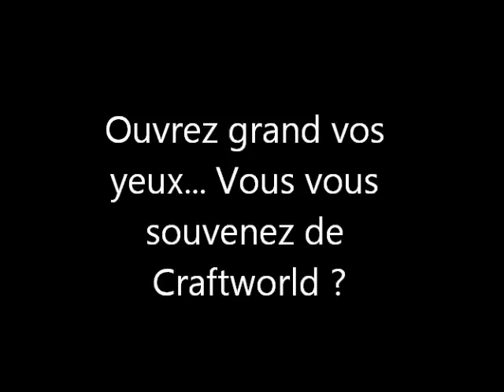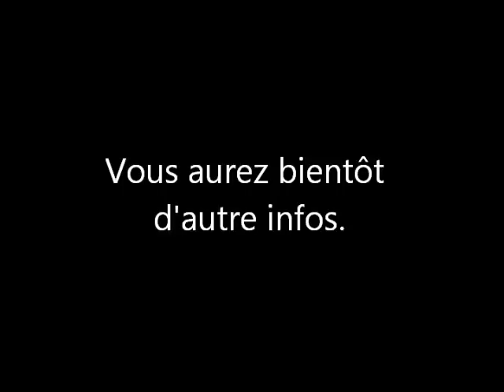Teaser - Xonia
Très peu d'infos, aucune communication... Voilà qui est dorénavant résolu. Un conseil : Analysez bien cette vidéo.